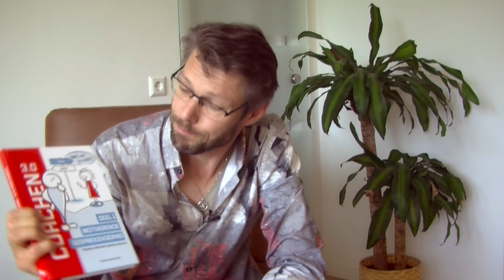Het leven stroomt door mij heen.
Een podcast van Hartini van Rijssel met Sergio van der Pluijm over Acceptance & Commitment Therapy. "Het leven stroomt door mij heen".